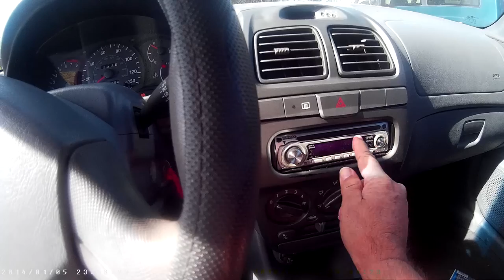2001-$1400- Hyundai accent Gl 149k miles,(new engine was changed to 100,000